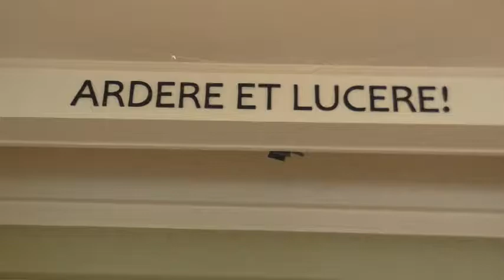IT és TI - Virtuális várépítés 3D-ben